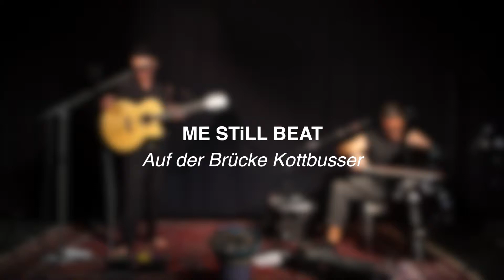ME STiLL BEAT Auf der Brücke Kottbusser